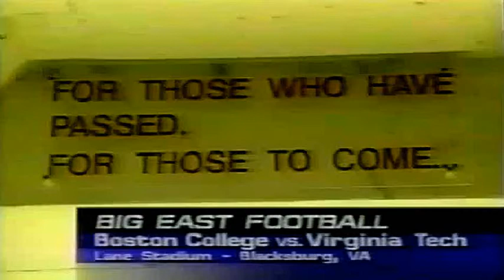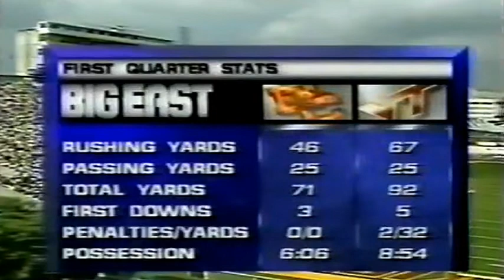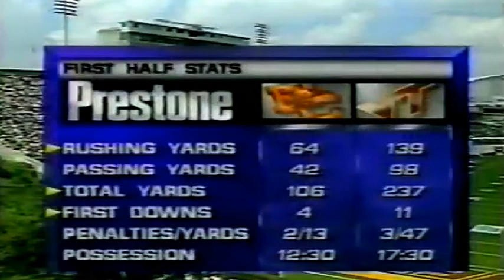October 11, 1997 - Boston College @ #23 Virginia Tech